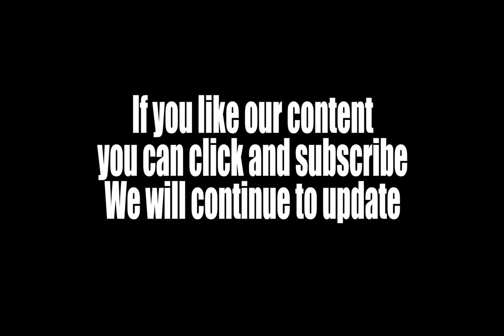Raincoat Movements | 104 FREE raincoat movement sound effects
104 FREE raincoat movement sound effects, perfect what you need various coat or jacket sound effects that provide ultimate flexibility. The sounds included in this pack are recorded and edited by professionals and include various movements and actions, such as pickups, set downs and drops, handling, walking and running movements, zippers, sleeves, and more.